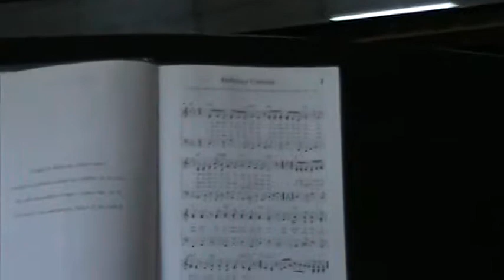Ivette y Sigried Tocan "Alabanza Cubana" en El Salvador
En la Primera Iglesia Bautista de San Salvador.